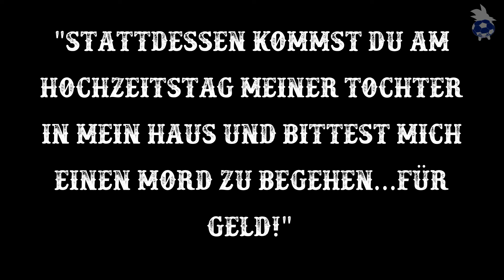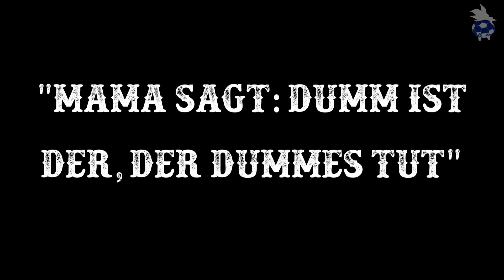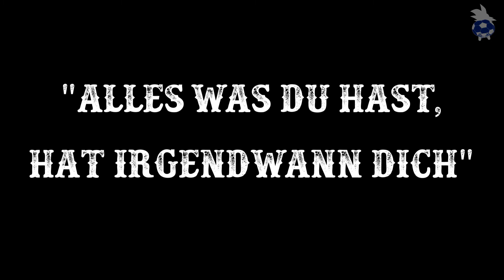Wer spricht da? | Filmzitate erraten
Schafft ihr es alle Filmzitate den passenden Filmen zuzuordnen?
In unserem ersten Teil der großen Filmzitate Quizrunde machen wir es euch nicht zu schwer. Viel Spaß beim raten.